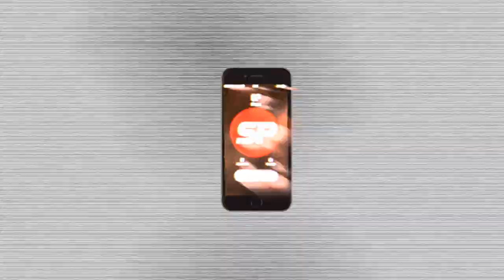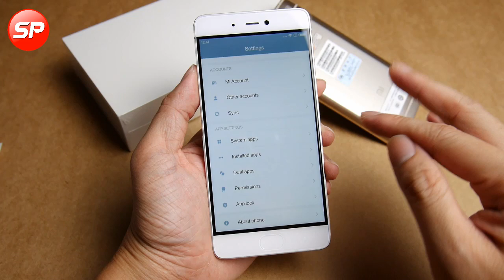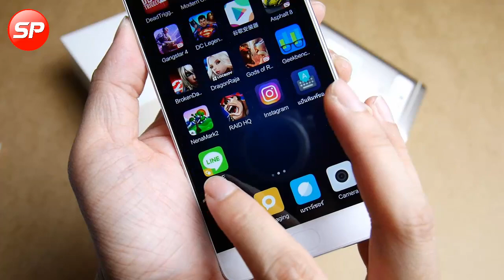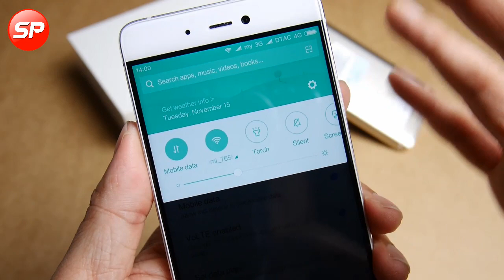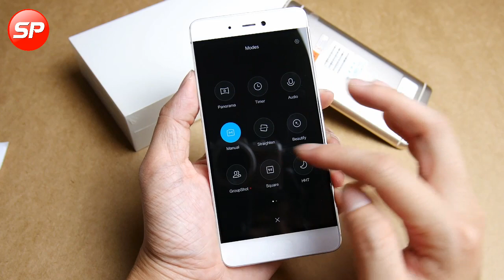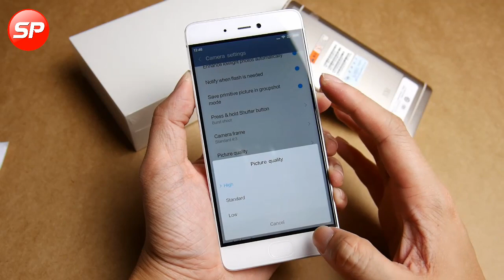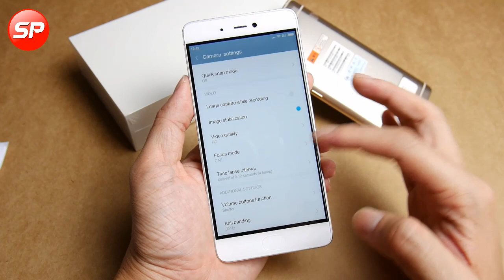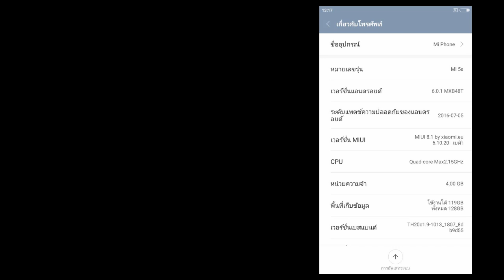Xiaomi Mi5s 3